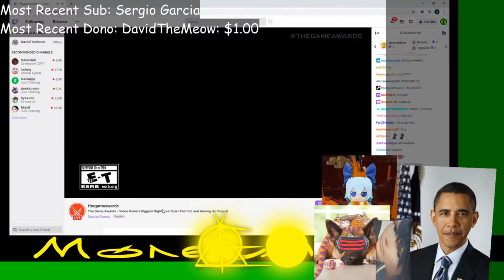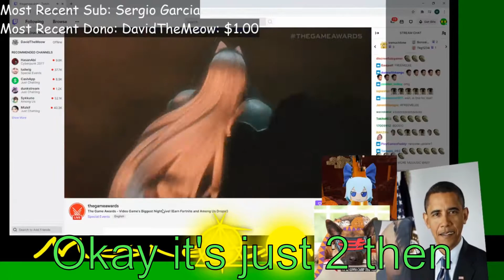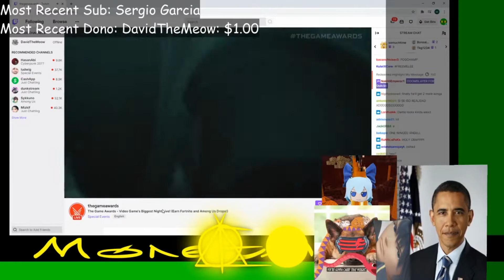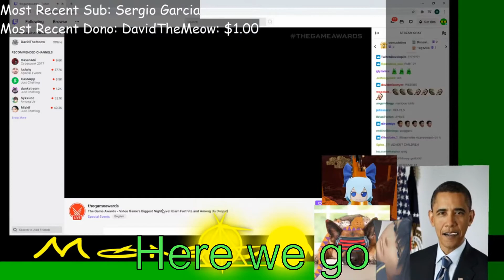OBAMA VTUBER GAMING REACTS TO SEPHIROTH IN SMASH (MoneyMech's Reaction to Sephiroth's Reveal)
Cloud and his team end up going after a superhuman named Seperiath, whose motive is planetary destruction. As Cloud persues Seperiath, friendships with his team develop, particularly with Aerith Gainsborough, the secret holder of world salvation.

It's Chrom Time - N/A